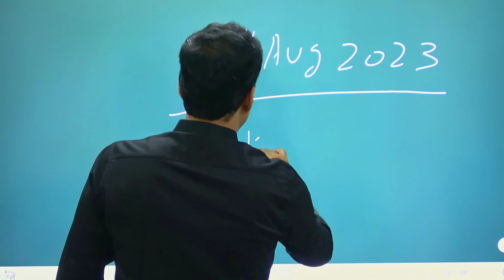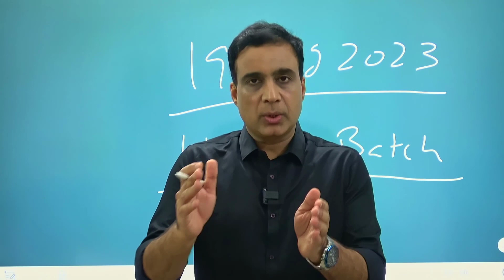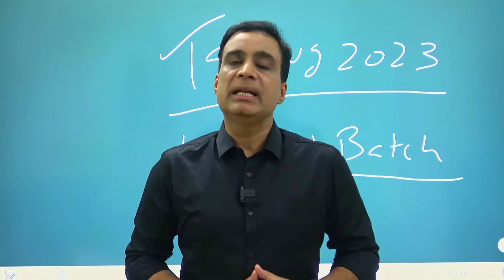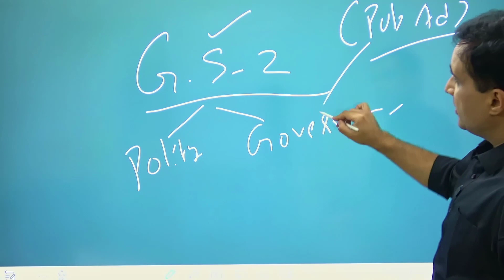Online Public Administration Optional Classes I UPSC CSE 2024 I Ashish kumar Sir I Trust IAS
Details of Course :
1. New Live Online Batch  Public Administration Starting in August 2023
2. 9 months Subscription period.
3. Assignments For Answer Writing and Detailed Feedback
4. Team to resolve your doubts.
5. Additional Reading material on important topics in Soft Copy format.
6. PDF on Current Affairs before Next Mains Exam of UPSC.

Payment can be done via UPI / credit card / debit card and online banking.
Fee cannot be paid in Installments and only will be received through our online Payment Gateway.